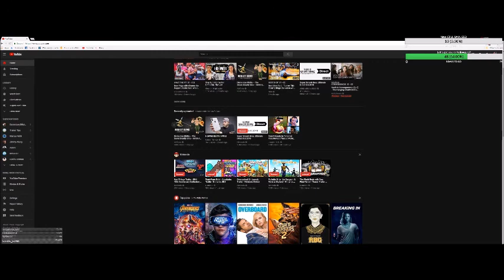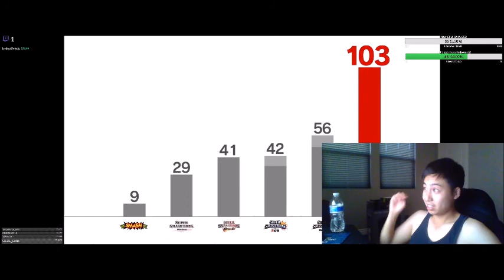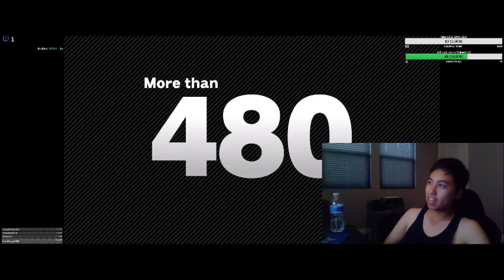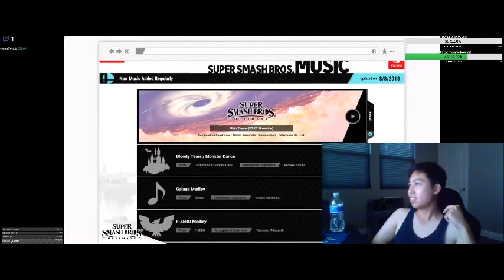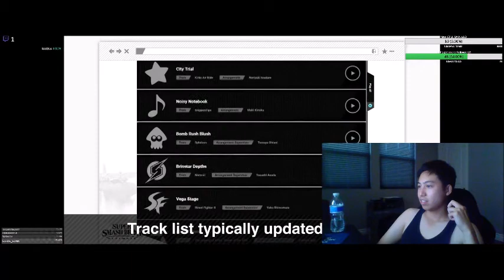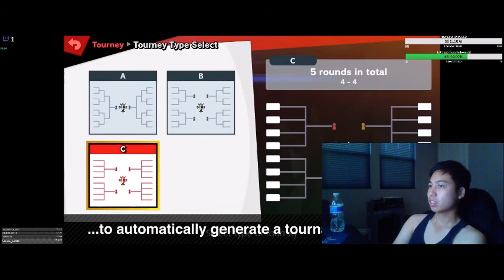Smash Bros Ultimate Direct REACTION 8.8.2018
I didn't even know there was a direct for smash this week or anytime soon?! What a surprise!